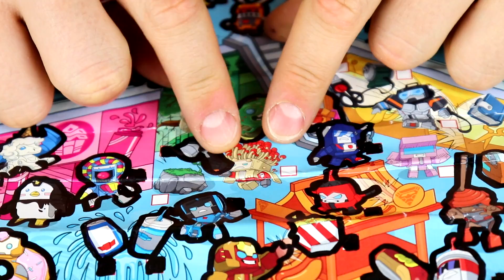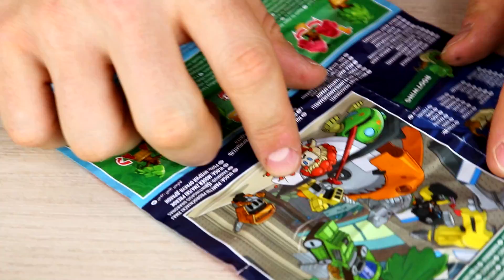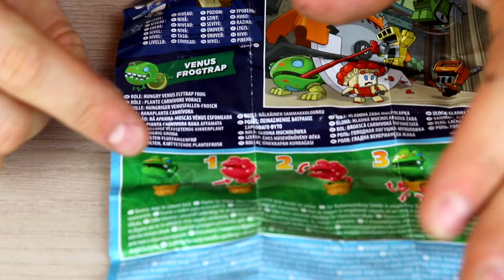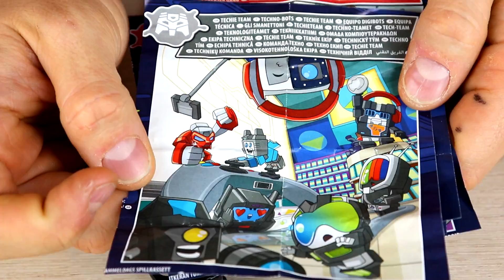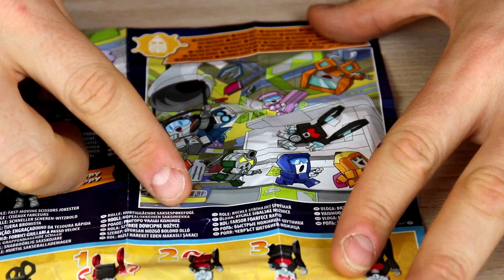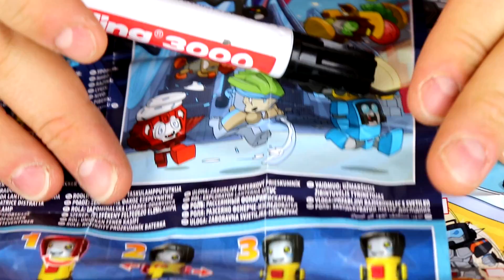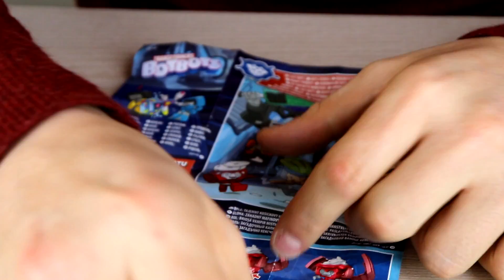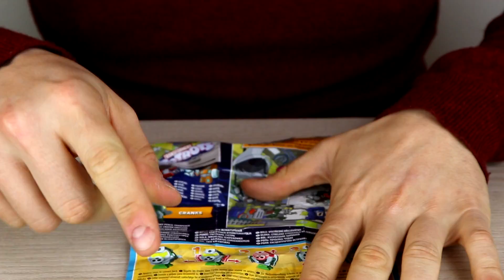Transformers BotBots Series 1 UNBOXING 12 PACKS SORPRESA | Mega UNBOXING Transformers BotBots PeToys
Transformers BotBots llegan a Pe Toys!! En este nuevo UNBOXING de Transformers BotBots vamos a abrir 12 packs individuales sorpresa. En este vídeo vamos a probar a abrir packs individuales para completar la colección completa de Transformers BotBots

👍Compra las mejores colecciones👍
➖ Comprar SuperZings
➖ Comprar LOL Surprise
➖ Comprar Lost Kitties
➖ Comprar Hatchimals